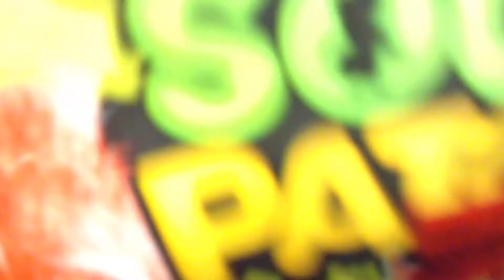IT IS LITERALLY POURING OUT A LOT!!!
HI amazing people's. I hope you enjoyed the rainy vid. Please let me reach up to a million subs!😘